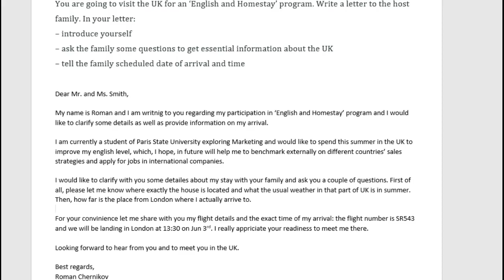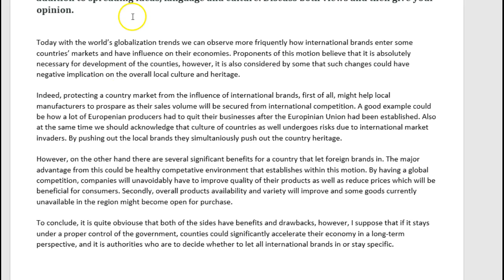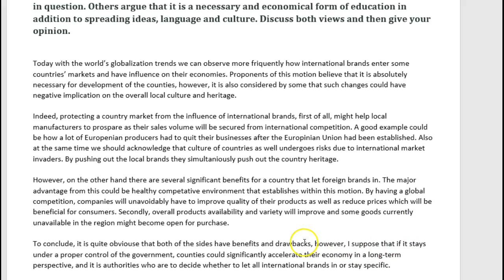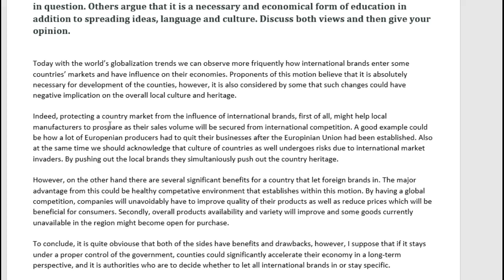IELTS Essay Correction - Roman - nice essays!!!